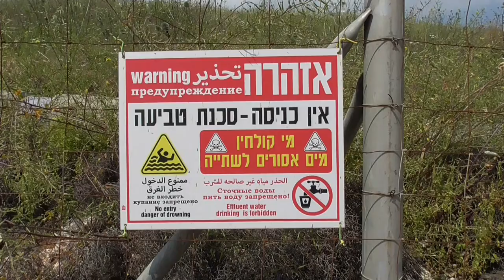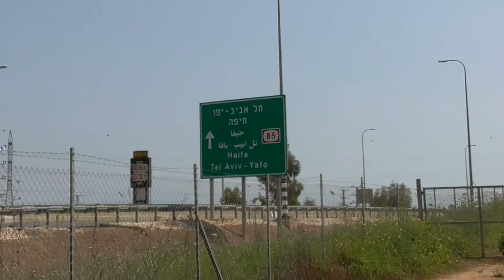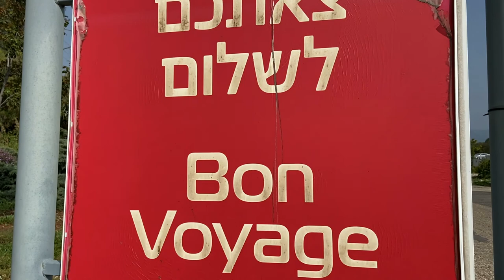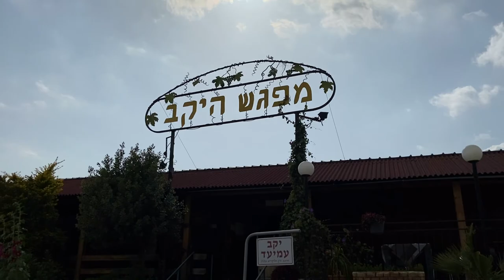Kibbutz Ami'ad, Israel. Lake for water purification. Spring flowering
Just a short walk in northern Israel, Upper Galilee, in the Kibbutz Ami'ad area. Walking around an artificial lake for water purification. I saw a turtle, goldfinches, storks and ducks. Ducks are not afraid to eat near sewage pipes. Passing a plantation with flowering avocado trees, I went to the apiary, and then to Highway 90, seeing a lot of blooming wild carrots and insects. Where I got out, the highway was inaccessible and fenced off, so I had to go through Kibbutz Ami'ad itself. I was not disappointed! There were many very beautiful flowering trees and not only that. The mallows were wonderful, too.